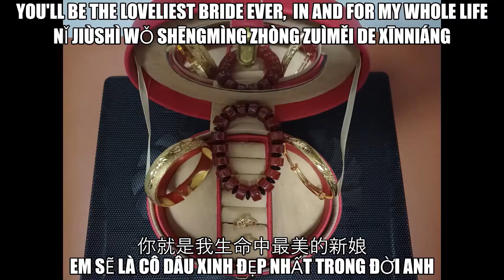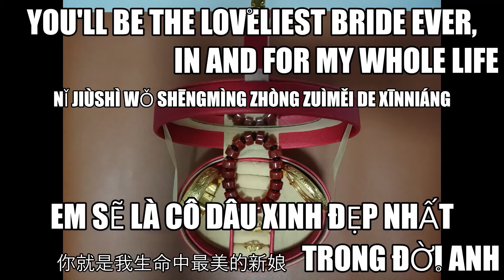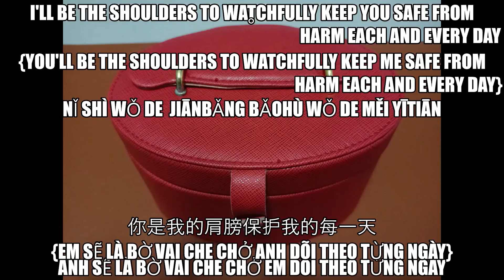Em sẽ là cô dâu + 做我的新娘 | EngSUB ✅|You‘ll Be My Bride | AnAseanChap 【COVER】 in Vietnamese & Mandarin